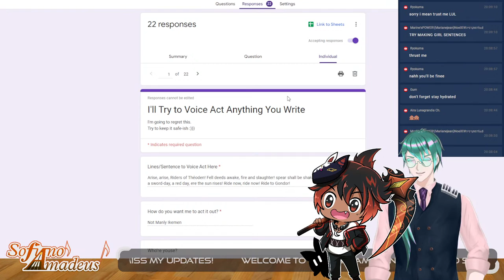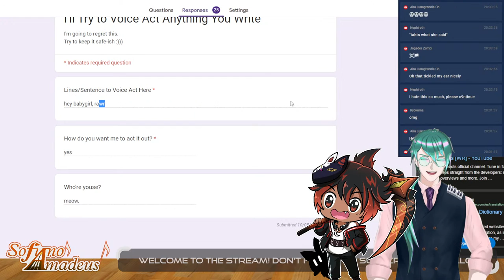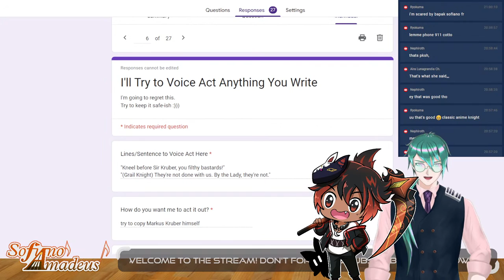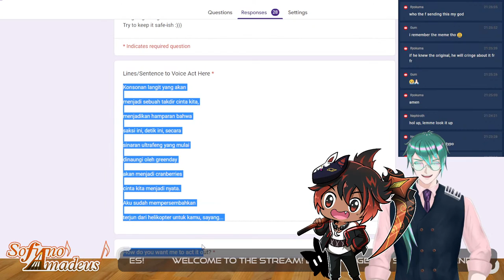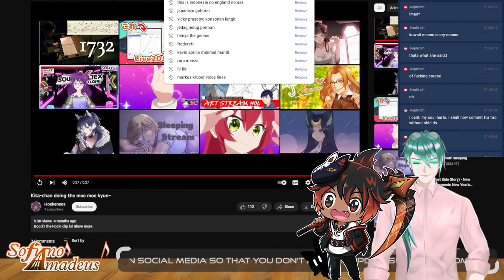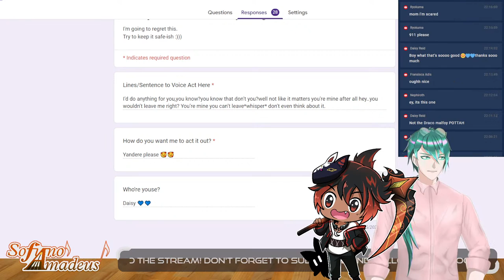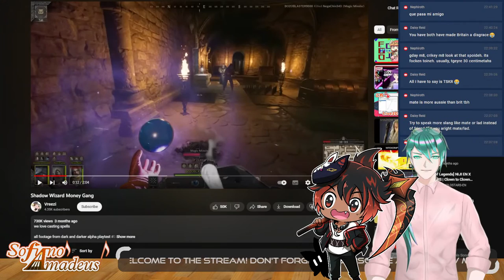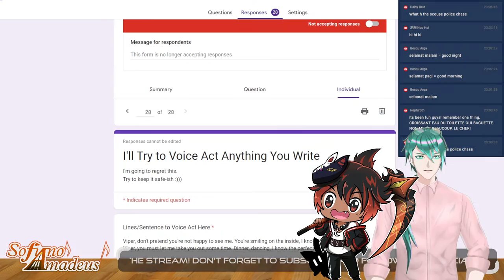WE WILL VOICE ACT ANYTHING YOU WRITE ((REGRET)) [Collab w/ Hikaru Hayashi]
We know we'll regret this
We will voice act anything you write! I and Hika are ready!

Don't forget to check out and sub @HikaHayashi 's Channel!